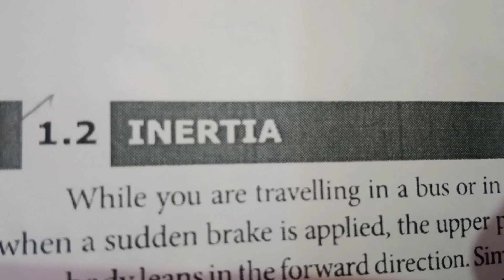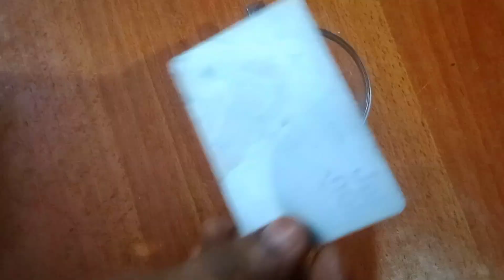10th standard important topic | Unit-1 | Inertia & it's types